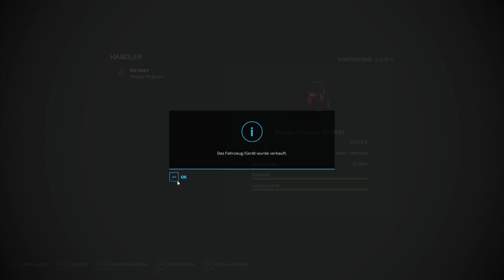LS22-3 VS 100PS #009 | ein mb trac gekauft | Let's play HD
Hallo,
Hier ein neues Video Von  3 VS 100PS

Uploadplan:
Mi+Do+Sa
Um 06.00 Uhr
 LS22-3 VS 100PS